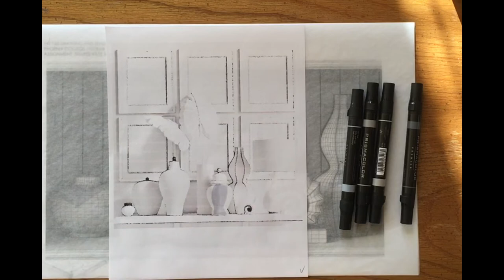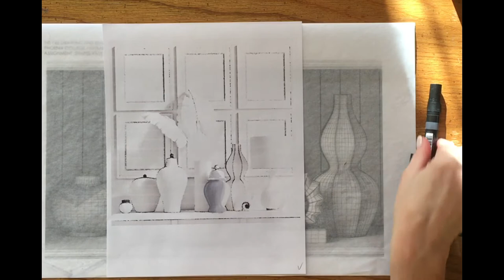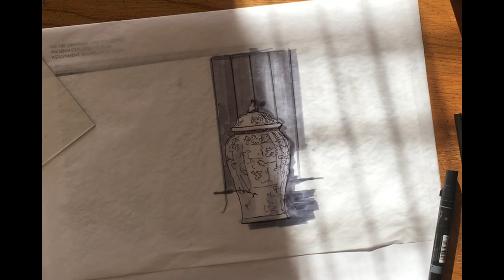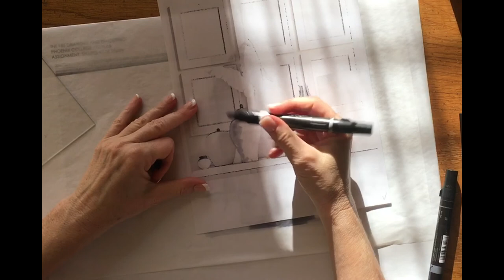INT 145 Highlight Shade and Shadow Vase Study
Highlight, shade, and shadow study. Marker and pen over trace paper